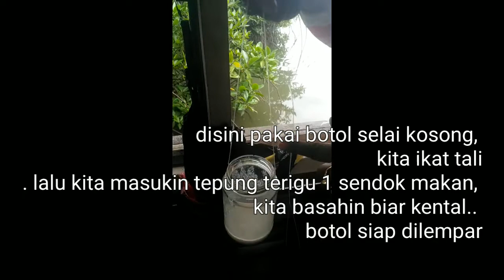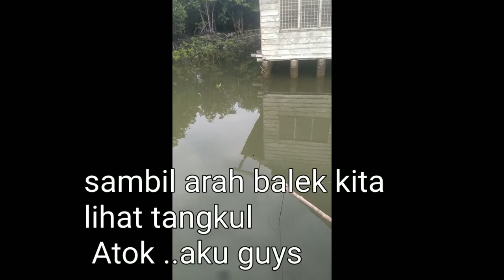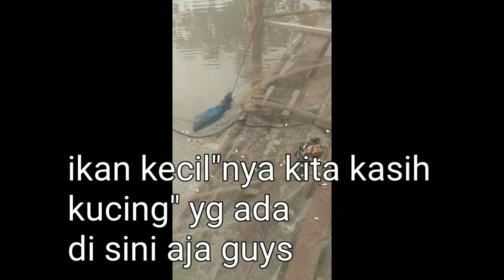Mencoba mancing ikan belanak pakai botol, malah ada penampakan ikan Archer Fish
Jangan lupa ya guys.. bantu tekan Tombol like, komen, & Subscribe ..komen di setiap videonya.. 200 subscribe kita adakan give away..bantu kembangkan chanel ini agar berkembang ya guys ..tembus 1rb sub..bakal lebih bnyk lagi giveaway menarik